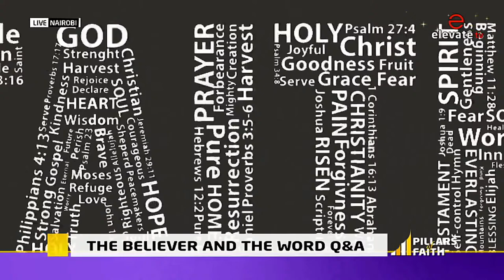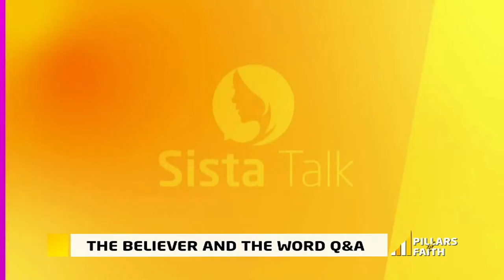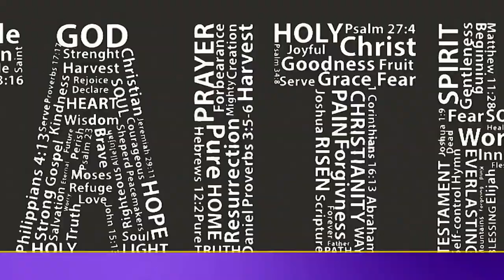🔴 PILLARS OF FAITH : 16TH APRIL 2024Topic: THE BELIEVER AND THE WORD Q & A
🔴 PILLARS OF FAITH : 16TH APRIL 2024
Topic: THE BELIEVER AND THE WORD Q & A
Host -  Pastor Mark Mutinda
Guest - Samuel Karanja
Guest -  Geoffrey Mashiya
Live Elevate Studios
Nairobi- Kenya